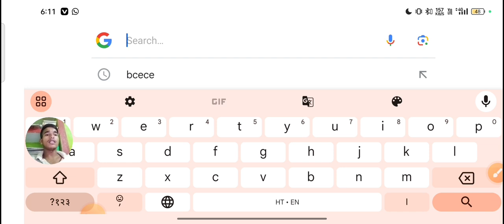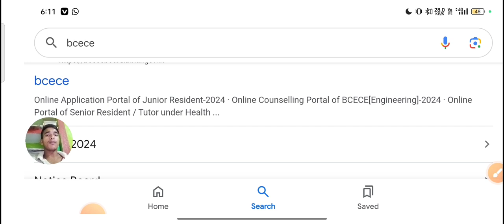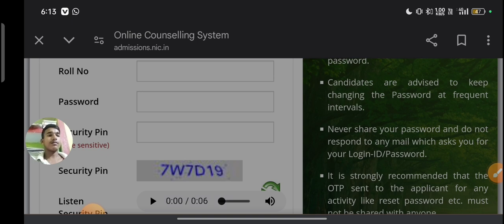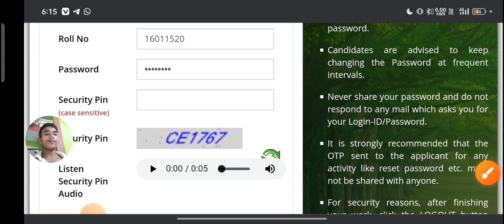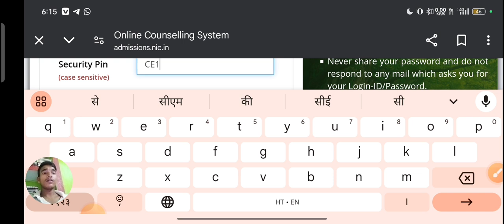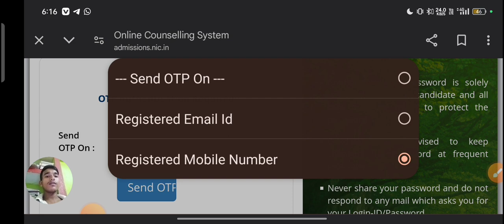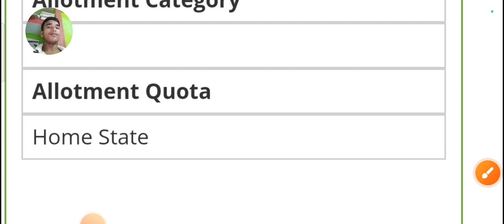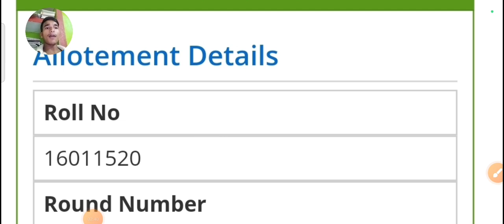Bihar paramedical 1st round seats allotment result 2024ll paramedical result kese kare check ✅✔️ ll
Bihar paramedical 1st round seats allotment result 2024ll paramedical result kese kare
Bihar paramedical 2024 result|| Bihar Paramedical

2024 ka result kab ayega?